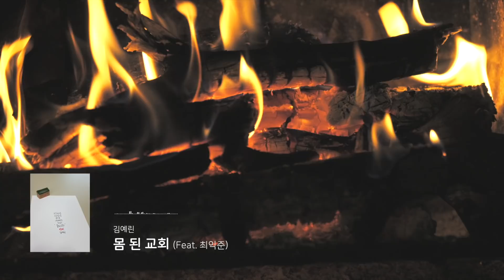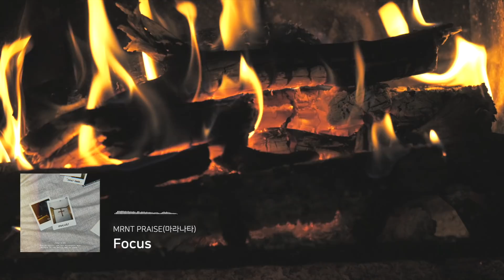[CCM Playlist] 올해를 빛낸 2020 베스트 CCM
찬양으로 은혜충전 !
Shelter Music Box가 전해드리는 찬양 선물입니다.
벌써 올해가 얼마남지 않았어요.
코로나로 인해 함께 모여 예배도 드리지 못하고 만나기도 어려운 상황이지만,
언제나 마음을 담은 찬양과 CCM을 발매해 주시는 사역자분들이 계셔서
위로를 받고 힘을 얻었던 올해인것 같습니다.

그래서 함께 들으면 은혜가 배가 되는 2020 베스트 CCM을 모아봤어요 🙋🏻‍♂️

[00:00] 같이 걸어요 - 조찬미
[00:00] 같이 걸어요 - 조찬미

[03:32] Rejoice in the Lord (Feat. 유은지) - 에이제이워십(AJ Worship)
[03:32] Rejoice in the Lord (Feat. 유은지) - 에이제이워십(AJ Worship)

[08:01] 내 마음 주님과 같이 - 오벧(O'Bed)
[08:01] 내 마음 주님과 같이 - 오벧(O'Bed)

[13:46] 예수께로 가자 - The Bonfire In Back Garden
[13:46] 예수께로 가자 - The Bonfire In Back Garden

[20:55] 그 사랑이 (Prod. By 염평안) - 조찬미
[20:55] 그 사랑이 (Prod. By 염평안) - 조찬미

[25:21] 내 이름을 불러주세요 (prod. by 염평안) - 임성규
[25:21] 내 이름을 불러주세요 (prod. by 염평안) - 임성규

[29:32] 바라봅니다 - 리스너즈(Listeners)
[29:32] 바라봅니다 - 리스너즈(Listeners)

[33:25] 몸 된 교회 (Feat. 최익준) - 김예린
[33:25] 몸 된 교회 (Feat. 최익준) - 김예린

[37:47] Balance (feat. 박은지) - 히스페이지(Hispage)
[37:47] Balance (feat. 박은지) - 히스페이지(Hispage)

[40:56] 반석 위에 서리라 (feat. 김다영, 한지은, 이명로, 임우태, 최동원, 김상훈, 허은율, 박예담) - 일천번제
[40:56] 반석 위에 서리라 (feat. 김다영, 한지은, 이명로, 임우태, 최동원, 김상훈, 허은율, 박예담) - 일천번제

[43:48] 인생 - 임성규
[43:48] 인생 - 임성규

[47:49] Focus - MRNT PRAISE(마라나타)
[47:49] Focus - MRNT PRAISE(마라나타)

[50:38] 임마누엘(PROD. BY 염평안) - HISKINGDOM MUSIC (히스킹덤뮤직)
[50:38] 임마누엘(PROD. BY 염평안) - HISKINGDOM MUSIC (히스킹덤뮤직)

[55:56] Door to Door - 양희정
[55:56] Door to Door - 양희정